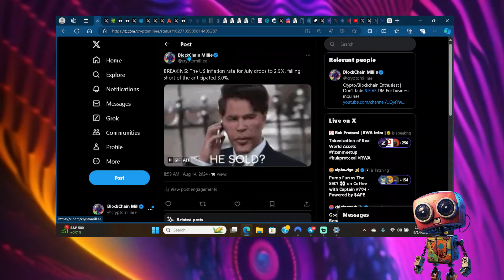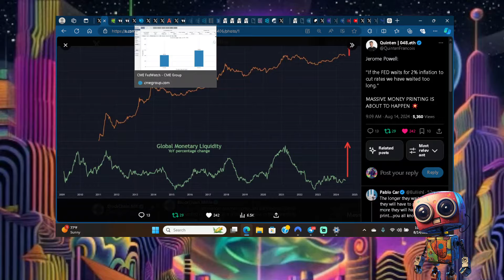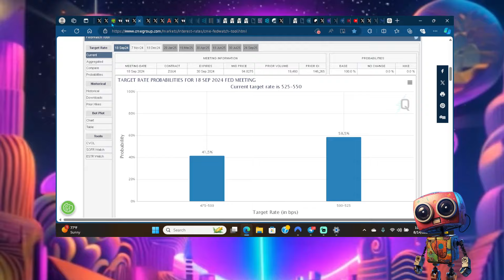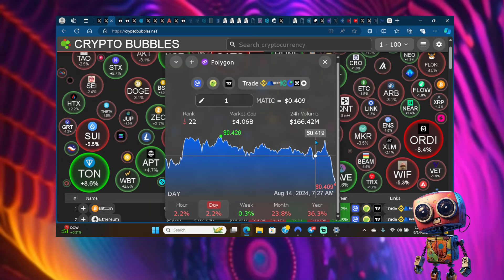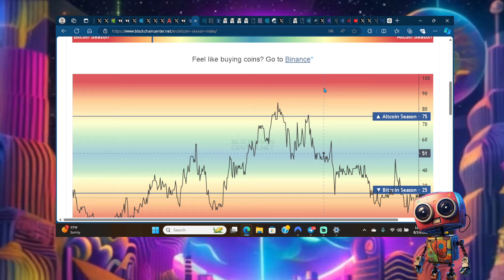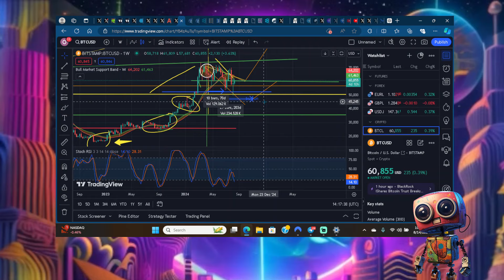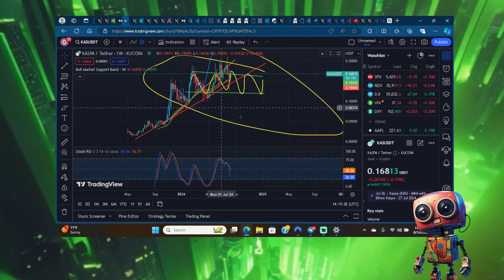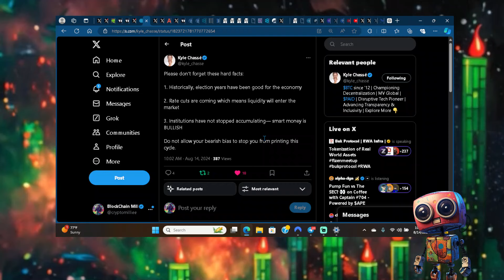YOU NEED TO BE PREPARED WHEN THIS HAPPENS.......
Download Crypto. com today and earn up to a free $50 spot 🔥

to sign up for Crypto․com and we'll get $50 USD each 💝